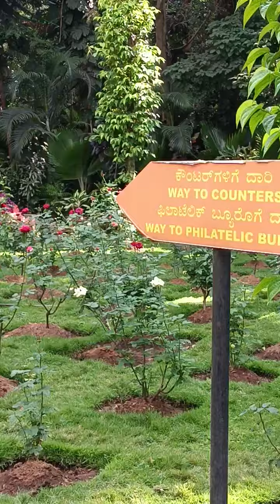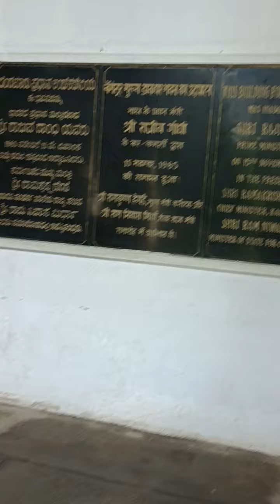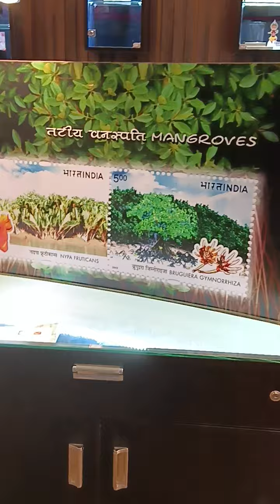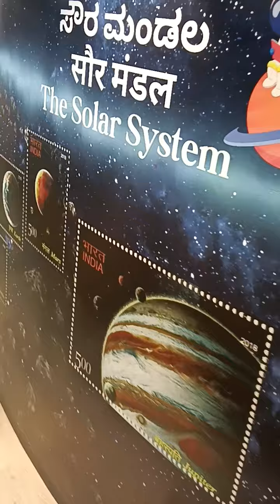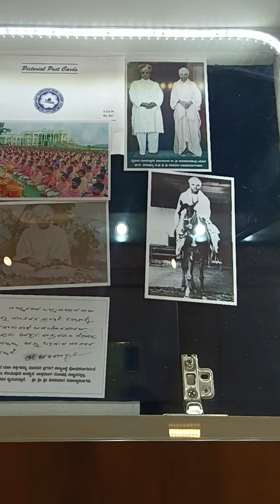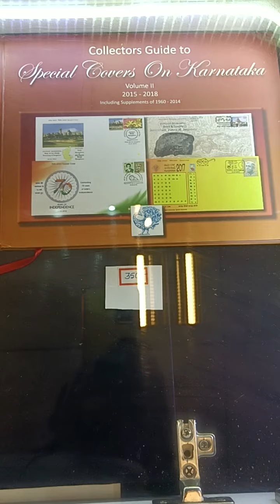Part-1 A Bengaluru Philatelic Bureau is a role model to various Philatelic bureaus in India.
I went to the Bengaluru Philatelic Bureau on 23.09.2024. Now the building was renovated two months ago. Really amazing interior work done by CPMG Shri S.Rajendera kumar sir team.  It is not the philatelic Bureau, It is a world class standard Philatelic Museum.  I really enjoyed this museum .
All philatelists should visit the Bengaluru Philatelic Bureau ( Philatelic Museum).  You can enjoy  your time  visiting this small Philatelic Museum  .

It is a role model to the Various Philatelic Bureau in India.